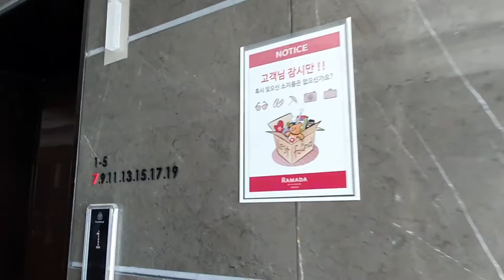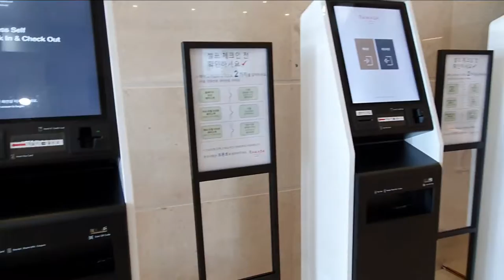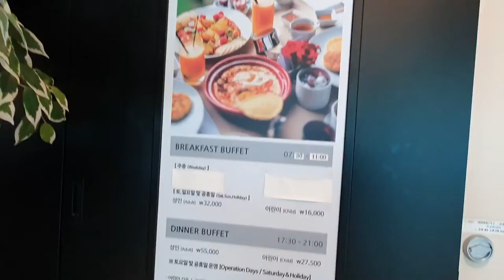[호텔리뷰 / 속초 라마다호텔]속초에 있는 라마다호텔을 이용해 보고 솔직한 리뷰,내돈주고 숙박한 호텔의 가장 큰 특징은 바로 오션뷰와 가성비가 좋다는 점,RAMADA HOTEL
속초 대포항인근에 있는 라마도호텔은 가성비 좋으면서도 오션뷰가 대한민국 최고이다.
 바라앞에 동해와 대포항이 있고 멀리는 설악산까지 펼쳐진 전경이 한눈에 들어오늘 라마다호텔.
 각종 편의시설로는 헬스장,수영장,전망대,식당 등이 있으며 조식뷔페도 가성비가 좋아 보인다.
 우리나라 최고의 오션뷰호텔이 아닌가 하는 생각이 든다.
 다만,이용시에 설립된지 오래되지 않은 호텔의 건물이 오래되어 보이는것과 스탠다드룸에 욕조가 없어 불편하기도 하고 주차장을 이용할때 돌아서 가는 길이 좁은 듯 하였다.